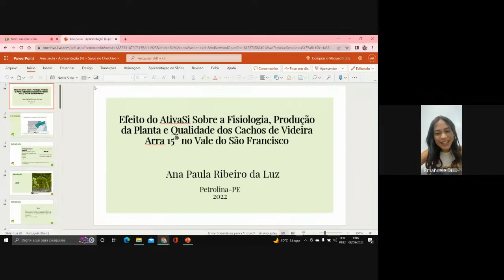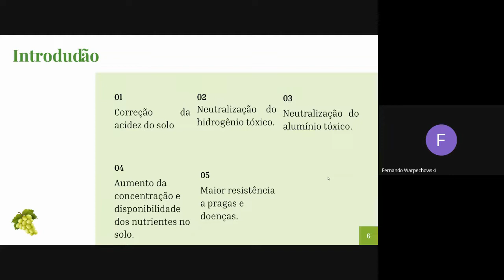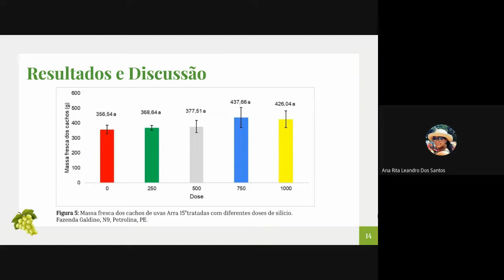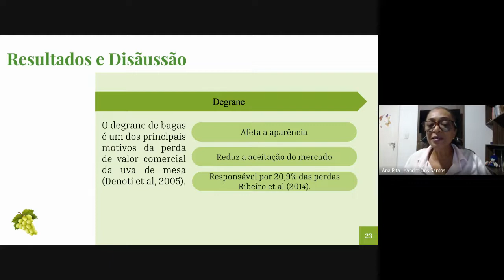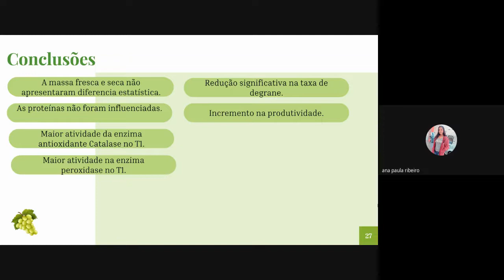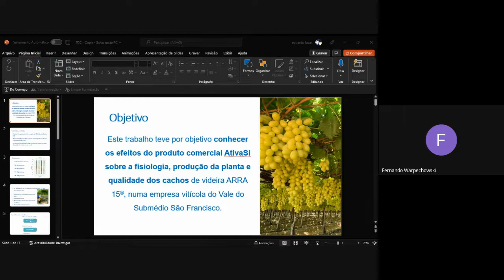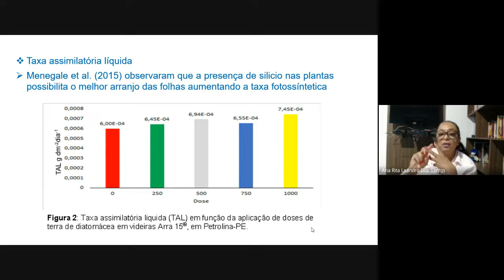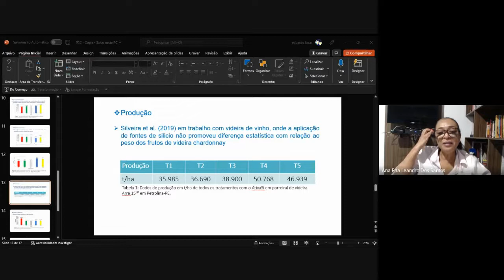Efeitos da Terra de Diatomáceas sobre a videira Arra Sweeties™ - Participação Ana Paula Ribeiro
Efeitos da terra de diatomáceas sobre a fisiologia, produção da planta e qualidade dos cachos de videira Arra Sweeties™ no vale do São Francisco